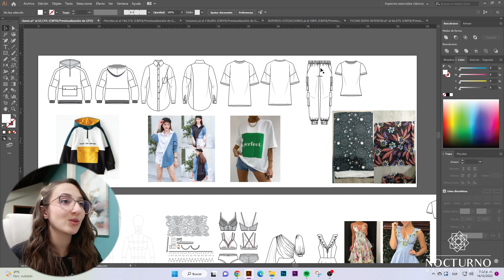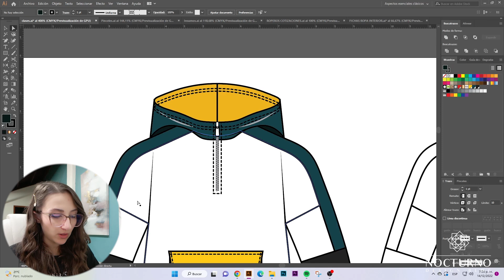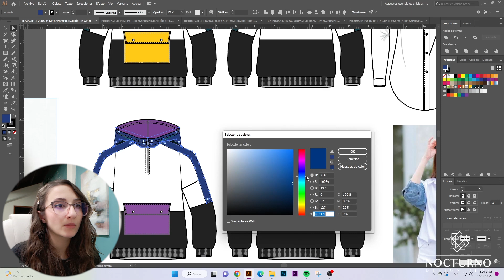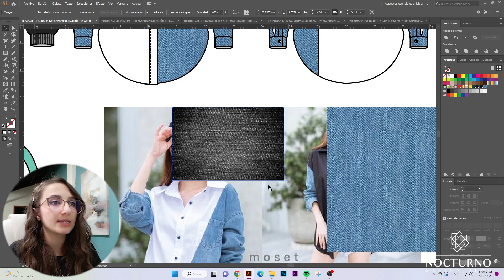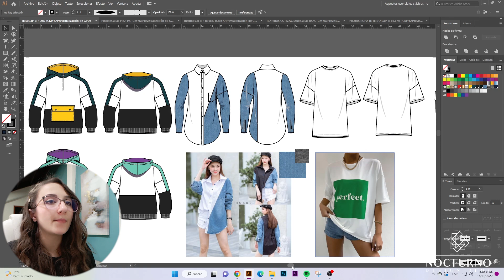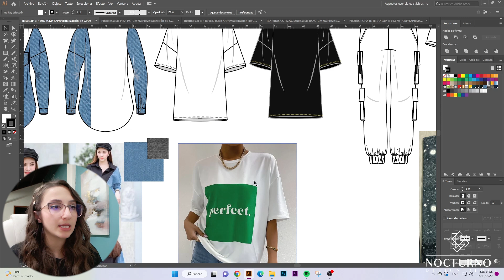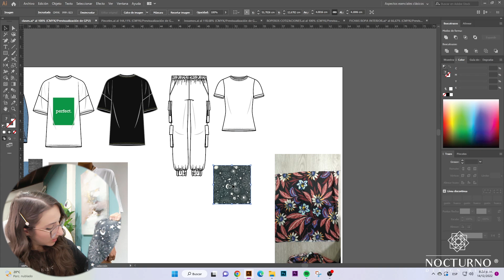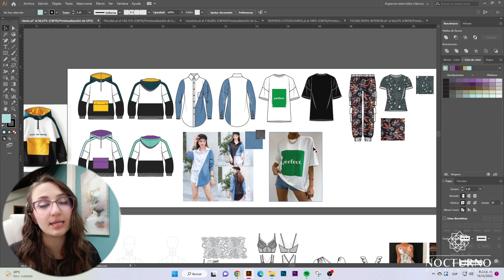Ilustración digital de moda clase 10: Aplicación de color, textura y estampados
Curso gratis de Adobe Illustrator para diseño de modas
En esta clase veremos:
👉 Aplicación de color solido
👉 Sombras
👉 Texturas
👉 Estampados
👉 Prendas en negro
👉 Fotos de telas reales
👉 Guía de color